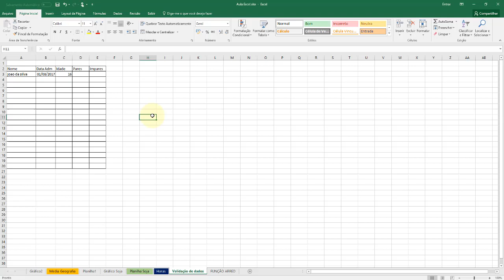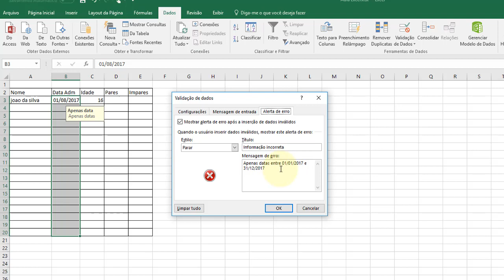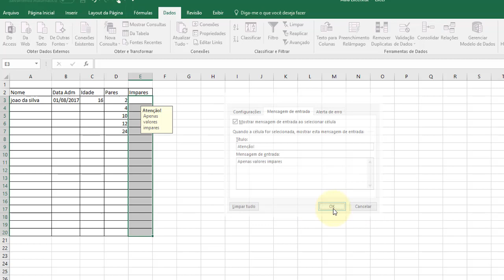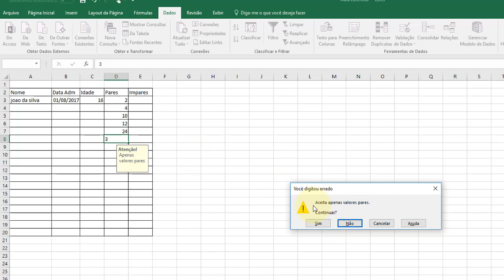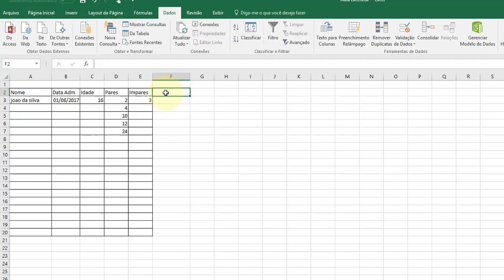Excel Avançado aula 20 Validação de Dados inserindo apenas valores pares e impares com função MOD